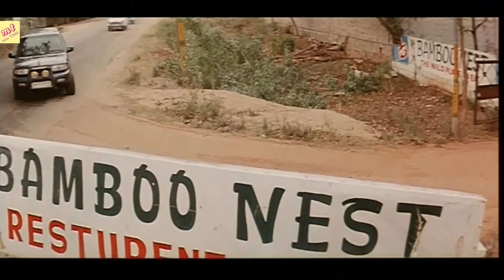Anushka Super Love Scenes ||Tamil Movie Super Scenes || Tamil Best Love Scenes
Thirupachi Aruva MovieVideo Song exclusively on Classic Movies . Thirupachi Aruva Movie Ft.Anusga,Hari,Suman,Others .Movie was Directed By V.Samuthra and Music by Kriishanmohan .
Sweety Shetty (born 7 November 1981), known by her stage name Anushka Shetty, is an Indian actress and model who predominantly works in the Telugu and Tamil films. She is the recipient of several accolades, including three CineMAA Awards, a Nandi Award, a TN State Film Award and three Filmfare Awards. Having appeared in 47 films, she is one of the highest-paid actresses in India[3] and is popularly referred as Lady Superstar of South Indian cinema.[4][5][6][7]

She made her acting debut with the 2005 Telugu film Super, which garnered her a Filmfare Best Supporting Actress – Telugu nomination.[8] The following year, she starred in S. S. Rajamouli's Vikramarkudu, which went to become a major commercial success. Her further releases Lakshyam (2007) and Souryam (2008), and Chintakayala Ravi (2008) were also box office successes. In 2009, Shetty played dual roles in the Telugu dark fantasy film Arundhati, which garnered her critical acclaim and several awards, including her first Filmfare Award for Best Actress – Telugu, Nandi Award, CineMAA Award for Best Actress. The following year, Shetty's portrayal of a prostitute in the acclaimed drama Vedam won her a second consecutive Best Actress Award from Filmfare and CineMaa Award.[9] Following the success of a series of films, she established herself as one of the leading actresses of Telugu cinema.[10]

In the 2010s, Shetty also achieved success in Tamil cinema with starring roles in the action films such as Vettaikaran (2009), Singam (2010), Singam II (2013), and Yennai Arindhaal (2015), all of which were major commercial successes. She continued to draw praise from critics with her leading performances in the dramas Vaanam (2011), Deiva Thirumagal (2011) and Size Zero (2015). She portrayed the titular Queen in the 2015 epic historical fiction Rudramadevi, which won her the third Filmfare Award for Best Actress- Telugu. Shetty's portrayal of Princess Devasena in the Baahubali series (2015–17) received widespread acclaim. While The Beginning (2015) is the seventh highest-grossing Indian film, its sequel The Conclusion (2017) is the second highest-grossing Indian film of all time and also made her the highest-paid actress in South Indian cinema.